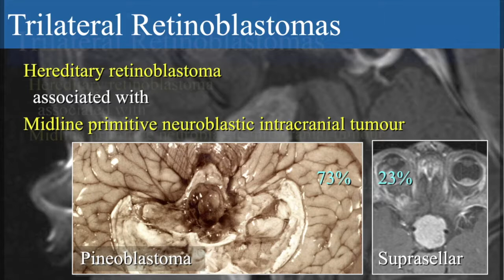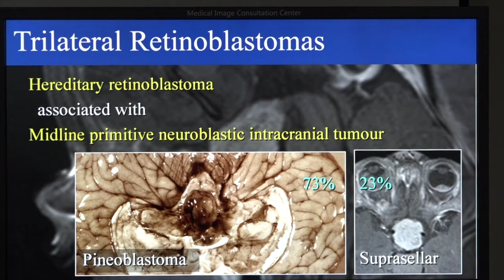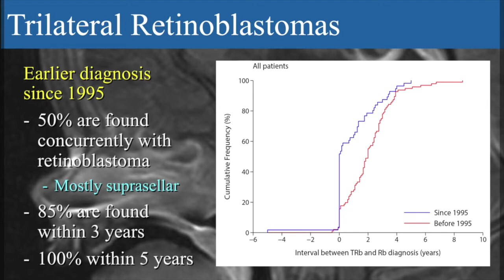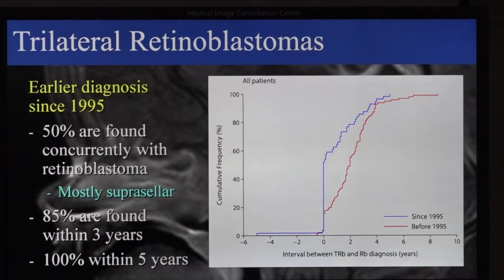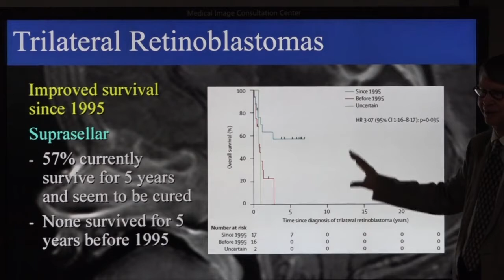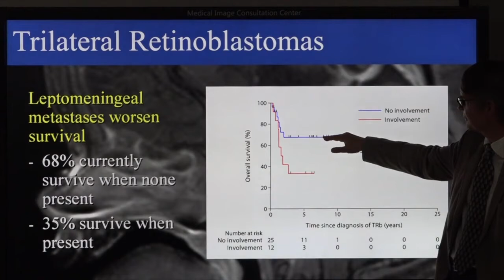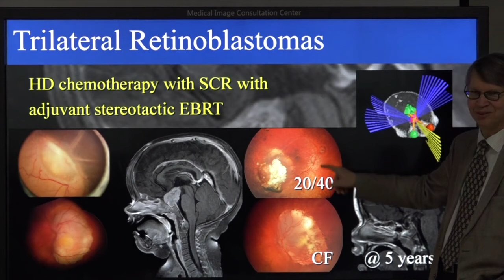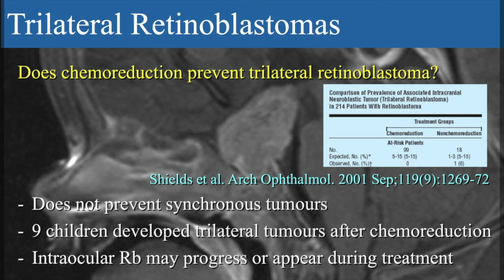Retinoblastoma: Trilateral Retinoblastoma - Dr. Tero Kivela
Dr. Tero Kivela describes "Trilateral Retinoblastoma" when the retinoblastoma is not only in the eye but also in the brain, called "Trilateral Retinoblastoma" at The Beijing Retinoblastoma Educational Symposium. Organized by Drs. Zhao and Gallie, The purpose of the meeting were to provide instruction to a large group of eye cancer specialists in China. Specialists from all over the world attended, spoke, and shared their expertise. The meeting was funded by the Paul Finger Fund for International Retinoblastoma Outreach at Princess Margaret Comprehensive Cancer Center in Toronto, Ontario, Canada, and The Eye Cancer Foundation